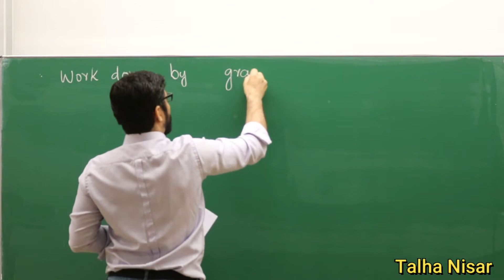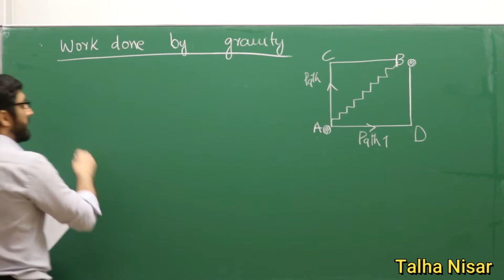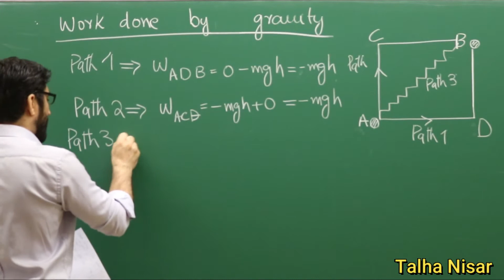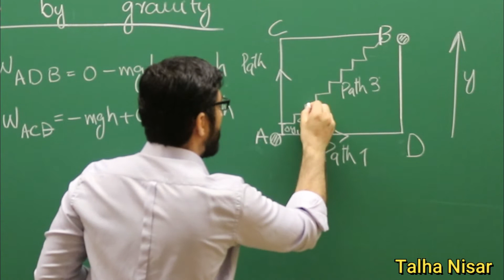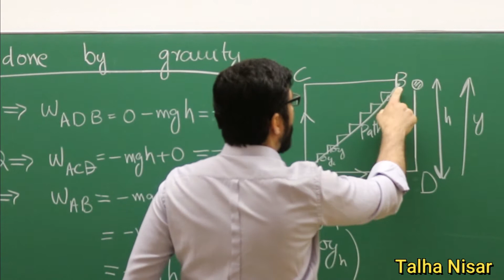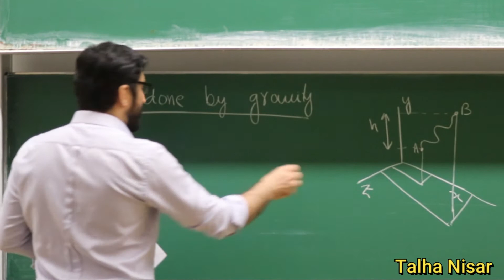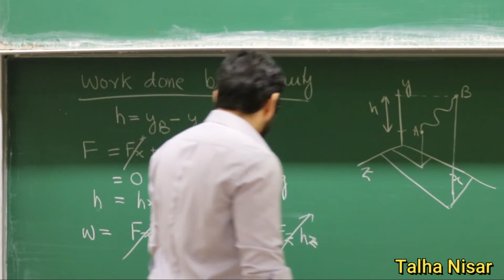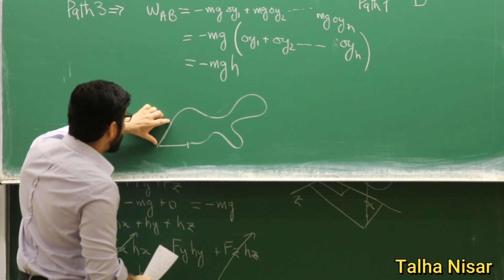Work Done by Gravity | Lecture 21 | class 11 Physics | FSc Shafqat Mahmood | MCAT 2021 Talha Nisar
In this lecture Work Done by gravity is explained. The work done by gravity is independent of the path followed. Education minister Shafqat Madmood announced that exams will taken take even though 4th wave Coronavirus or Covid19 is on rise in Pakistan.

2) Watch lectures  and read text book followed by solving numerical problems.
3) pdf of lectures are provided in description
4) Practice past entry test paper regularly, i.e. MCAT,  JEE Mains/NEET level.

If you have any question feel free ask in comment section.

This channel contains complete Intermediate level Physics course (11th class Physics or 1st year Physics and 12th class Physics or 2nd year Physics). Conceptual explanations, Numerical problems, MCQs are parts of the lectures. Lecture content is taken from standard textbooks in Pakistan, Bangladesh and India and online course, i.e., MIT professor Walter Lewin, Sir Izhar, Sir Muhammad Tayyab, EToos education, IIT, Sir V C Verma, Tutorial points. Our aim is to provide tools that allow students to prepare for Medical or engineer university entrance exams such as MCAT, MDCAT, JEE main, NEET, CBSE, ETEA, IIT and Foundation.
Lecturer: Talha Nisar